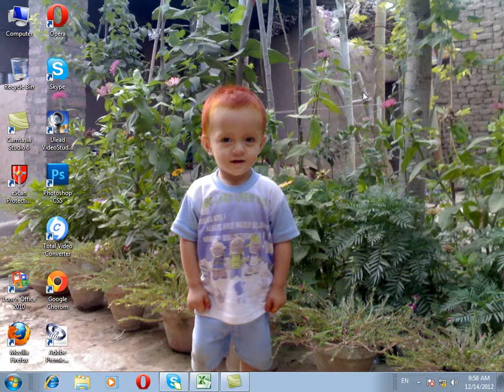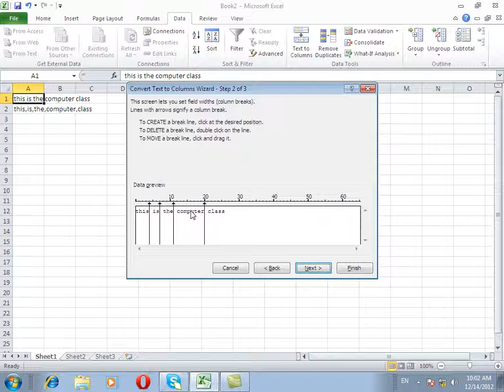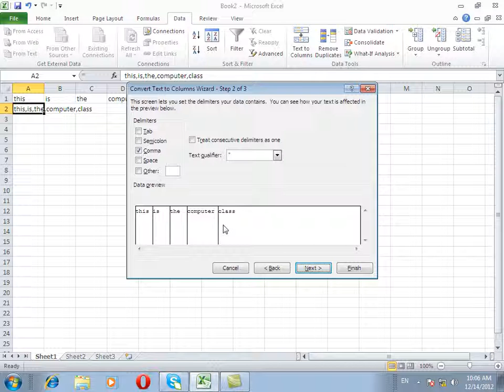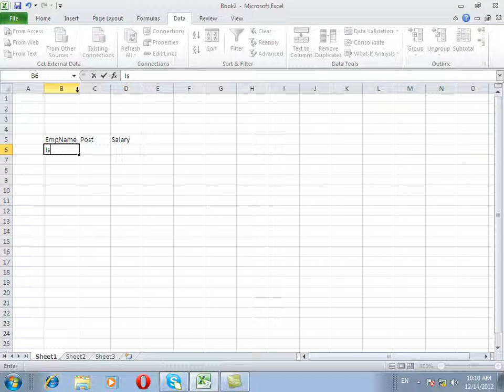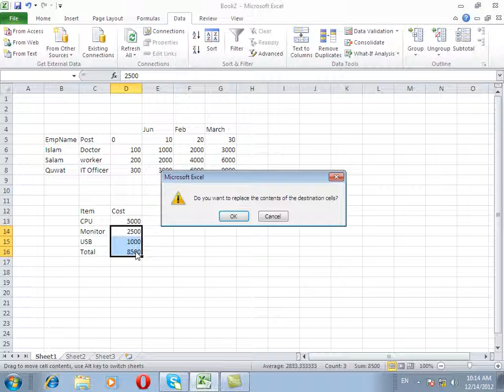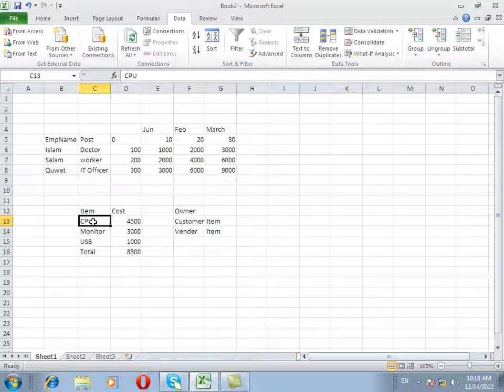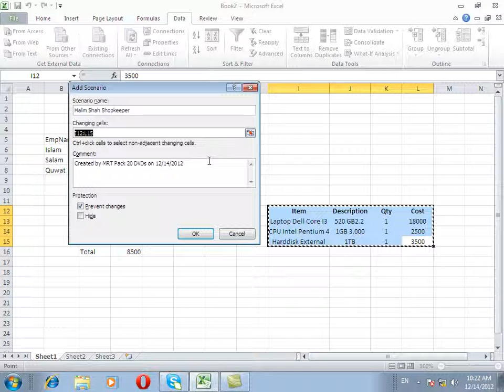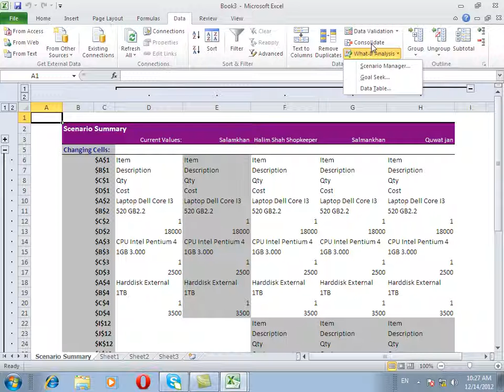26 DayData toolsData menu